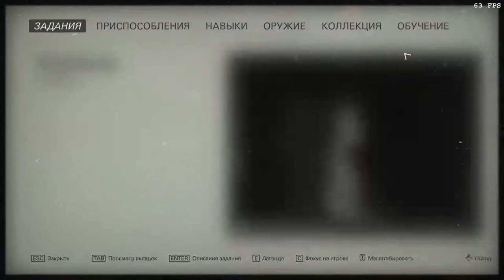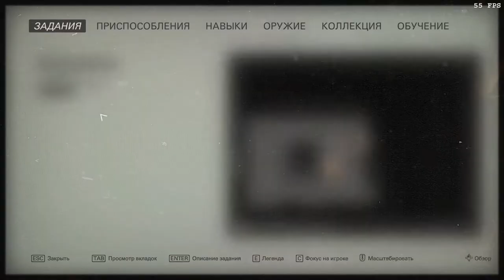Wolfenstein II: The New Colossus (Über). Новый Орлеан: Лейквью.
2:28, 23:06, 26:25, 26:34 – тексты.
3:25 – карта.
3:55, 4:09, 22:55, 24:07  – карточки звёзд.
6:39, 23:29, 25:03 – золото.
24:40 – запись.
25:24 – эскиз.
25:39 – оружейный модуль.